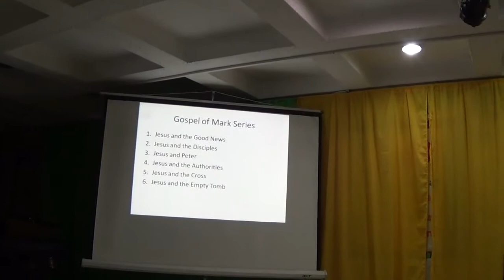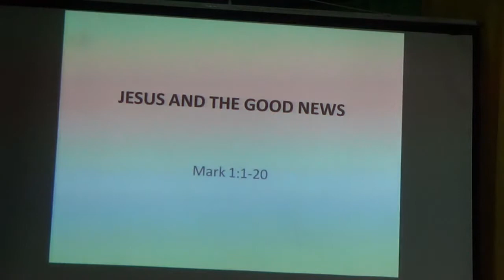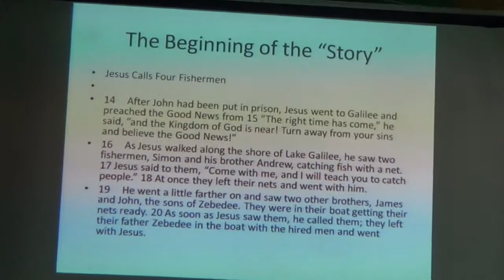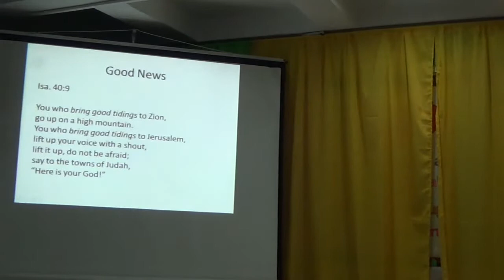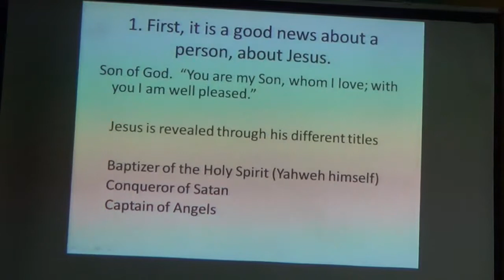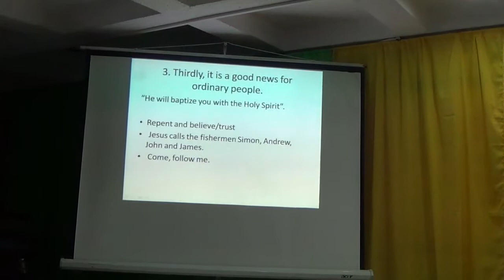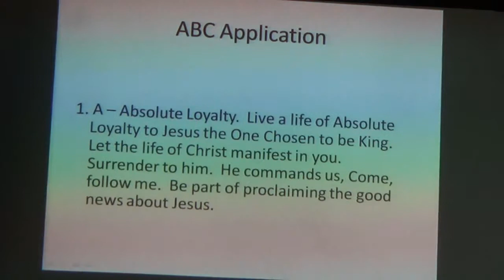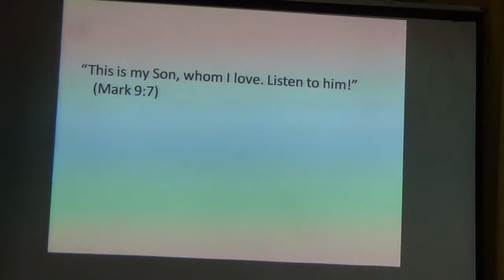Ptr. Ting B. Bejo, Jr. ("Jesus and the Good News (Mark 1:1-20)")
**GOSPEL of MARK SERIES**

Title: "Jesus and the Good News"